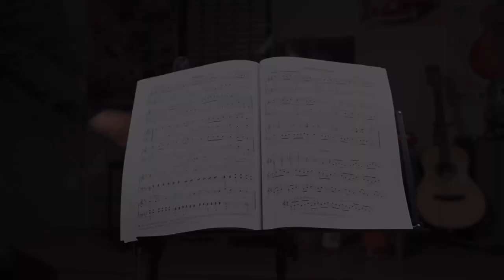Music Stand Veston MUS010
VESTON MUS010, music stand with bag, easy installation and storage, recommended for performances due to its weight and because it can be folded and carried without trouble.